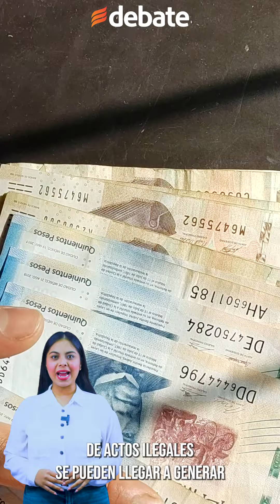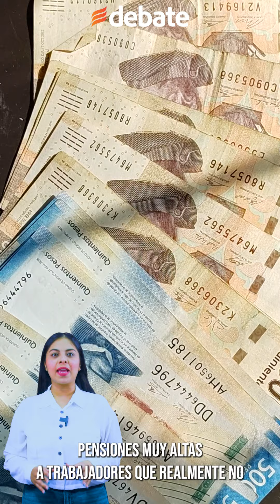Aumenta el RIESGO de CANCELACIÓN de pensiones IMSS en especial la Modalidad 40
De acuerdo con expertos en temas de pensiones, IMSS tiene sistemas de verificación de datos que generan alertas para que se puedan revisar más a fondo y a detalle las solicitudes de pensiones.